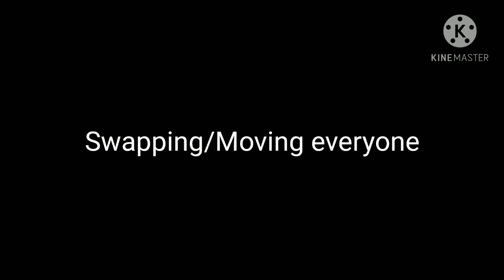Mcyt reacts to ???(+special guest) Part 1/ {Best_Unimportant_Bi}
video link